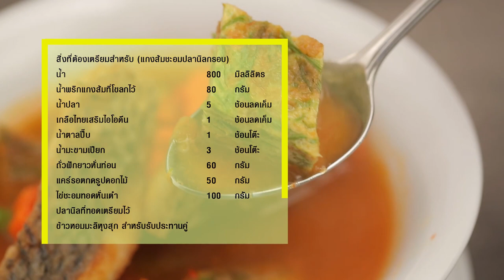แกงส้มชะอมปลานิลกรอบ สูตรเด็ด ทำง่าย สไตล์ "อ.ยิ่งศักดิ์"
แกงส้มชะอมปลานิลกรอบ
Sour Curry with Climbing Wattle Omelet and Crispy Tilapia

ผลิตภัณฑ์ : ลดเค็ม

สิ่งที่ต้องเตรียมสำหรับ (น้ำพริกแกงส้ม)

พริกแห้งเม็ดใหญ่แกะเมล็ดออกแช่น้ำจนนุ่ม     8 เม็ด
เกลือไทยเสริมไอโอดีน                                     1  ช้อนลดเค็ม
กะปิ                                                                    1  ช้อนลดเค็ม
เนื้อปลานิลต้มสุก                                          30 กรัม

วิธีทำ(น้ำพริกแกงส้ม)

โขลกพริกแห้งเม็ดใหญ่และเกลือไทยเสริมไอโอดีนให้ละเอียด เติมหอมแดงซอย พริกขี้หนูและกะปิ โขลกให้เข้ากัน ใส่เนื้อปลานิลต้มสุก โขลกจนเป็นเนื้อเดียวกัน เตรียมไว้

สิ่งที่ต้องเตรียมสำหรับ (ปลานิลกรอบ)

เนื้อปลานิลหั่นเป็นชิ้น 300 กรัม
แป้งทอดกรอบ สำหรับคลุกปลา

วิธีทำ(ปลานิลกรอบ)

คลุกเนื้อปลานิลกับแป้งทอดกรอบให้ทั่ว จากนั้นนำลงทอดในน้ำมันพืชที่อุ่นไว้ ทอดจนสุก ตักขึ้น พักไว้ให้สะเด็ดน้ำมัน

สิ่งที่ต้องเตรียมสำหรับ (แกงส้มชะอมปลานิลกรอบ)

น้ำพริกแกงส้มที่โขลกไว้           80 กรัม
ถั่วฝักยาวหั่นท่อน                  60 กรัม
แคร์รอตกดรูปดอกไม้          50 กรัม
ไข่ชะอมทอดหั่นเต๋า        100 กรัม
ปลานิลที่ทอดเตรียมไว้

วิธีทำ(แกงส้มชะอมปลานิลกรอบ)

1.ใสน้ำลงในภาชนะ นำขึ้นตั้งไฟ พอน้ำเดือดใส่น้ำพริกแกงส้มที่โขลกไว้ คนให้เข้ากัน  ปรุงรสด้วยน้ำปลา เกลือไทยเสริมไอโอดีน น้ำตาลปี๊บและน้ำมะขามเปียก คนให้เข้ากัน ใส่ถั่วฝักยาวและแคร์รอต ต้มจนผักสุก ใส่ไข่ชะอมทอด คนให้เข้ากัน ปิดไฟ
2.ตักแกงส้มใส่ในภาชนะเสิร์ฟ วางปลานิลกรอบด้านบน รับประทานคู่กับข้าวหอมมะลิหุงสุก พร้อมเสิร์ฟ

▲Line @yingsakfood